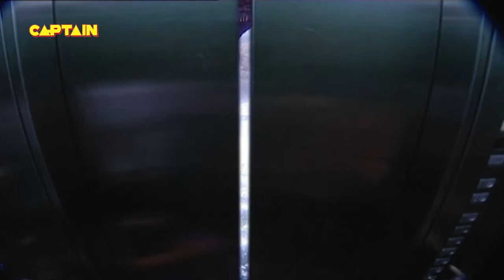भयानक आत्मा के छूने से मुर्दे आ रहे है नज़र || AAHAT